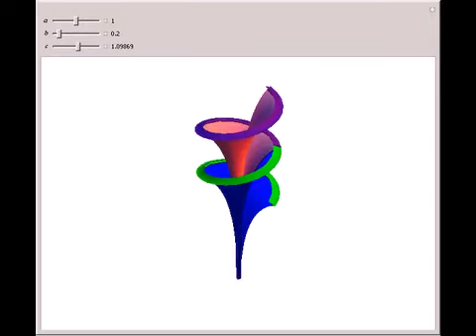Dini's Surface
The surfaces in this family, which is named after Ulisse Dini, have a constant negative curvature and can be created by twisting a pseudosphere. They are parametrized by the equations x=a cos(c u) sin(c v), y=a sin(c u) sin(c v), z=a(cos(c v)+ln(tan(c v...

Contributed by: Lorena Cruz Pino